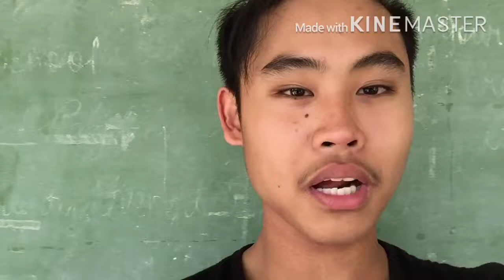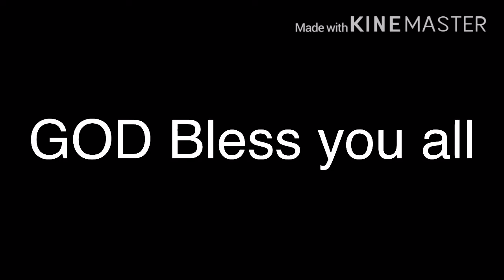Blag blagan ko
Visit me on Facebook: Michael h Aguilar